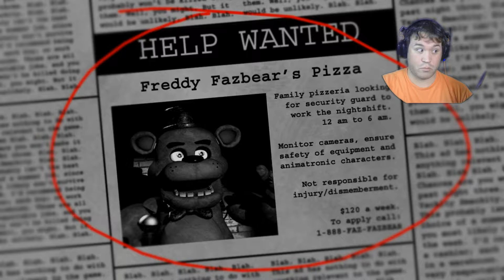Five Nighst at Freddy's| Night 1 | New Hire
Well guys I'm back during my off time I found this night time security dig at a place called Freddys. but seriously this game I have heard alot about it can be scary for some and not scary for others. I decided to check it out and must say the first night I almost didn't make it. I hope you all enjoy and if possible can get some likes and shares. It will help me out alot.